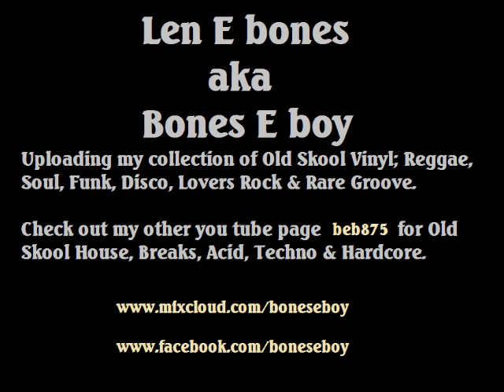Frankie Paul - Shub in (12" Reggae)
Pioneer international